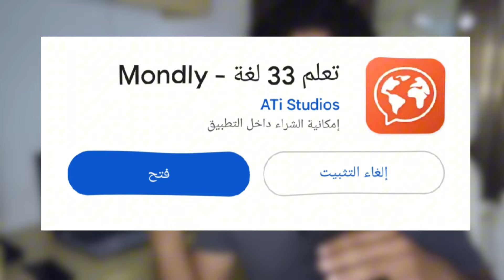خاصك ضروري تعلم اللغة باش متقولبش بحال إلياس المالكي !؟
مرحبا بكم اتمنى ان تكون في احسن حال وبصحة جيدة.
فيديو يحكي معاناة في السفر بدون اللغة الانجليزية
اقدم لكم فيديو تحفيزي ووسط الفيديو في الدقيقه 9 او 8 يوجد تطبيق يساعد على تعلم اللغة التي تريد, هذا الفيديو توجد في بعد الطرق التي يمكنك التعلم بها وهي سهلة.
بالتوفيق للجميع.

استغفر الله العظيم.

إسم التطبيق : Mondly Languages

+ لاتنسى دعم المحتوى بلايك للفيديو وإشنراك في القناة ليصلك كل جديد